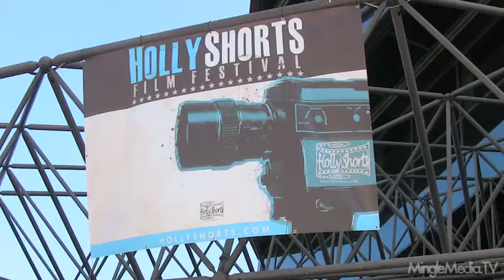Dave Reda at 6th Annual Hollyshorts Short Film Festival Red Carpet